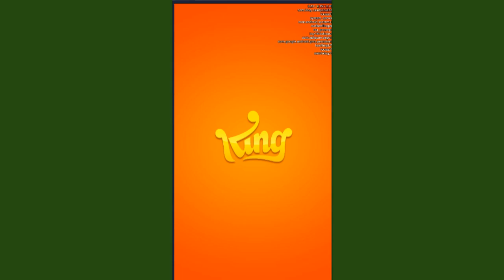Candy Crush Friends Saga Level 211 ~ NO BOOSTERS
Candy Crush Friends Saga level 211, played by Blogging Witch Peetra.